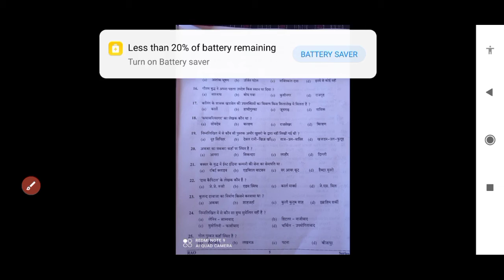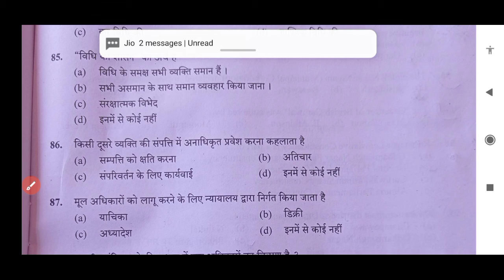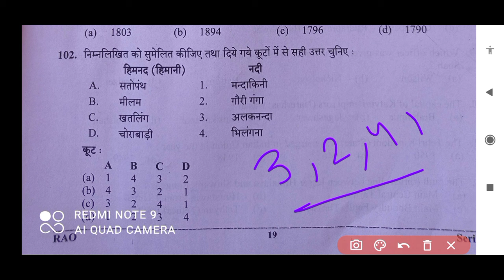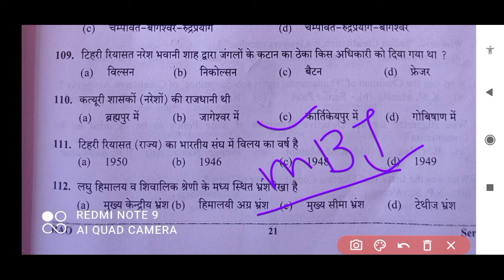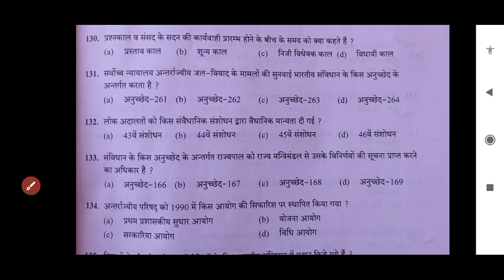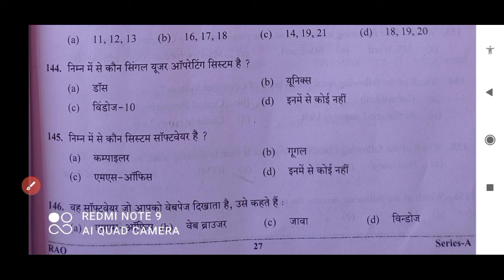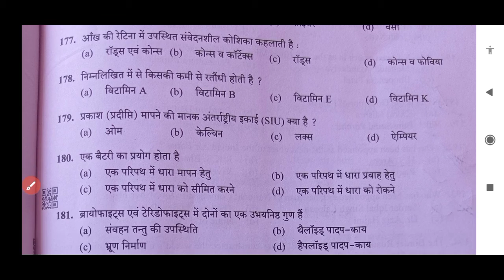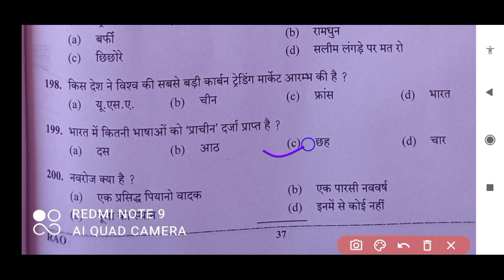Uttrakhand RO/ARO Answer Key || 27 March 2022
Uttrakhand RO answer key
Uttarakhand ARO answer key
27 March 2022